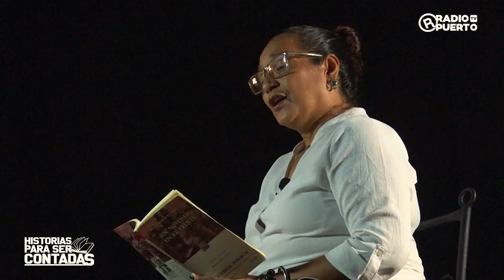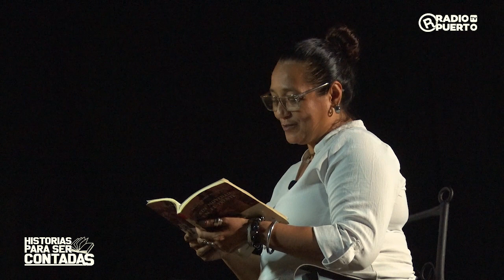"El Gigante Egoísta"🧌Historias para ser contadas.📜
Hoycon 👥: Yanina Ruiz.